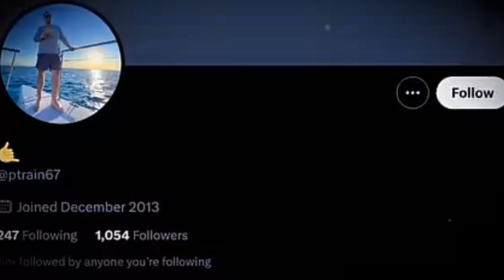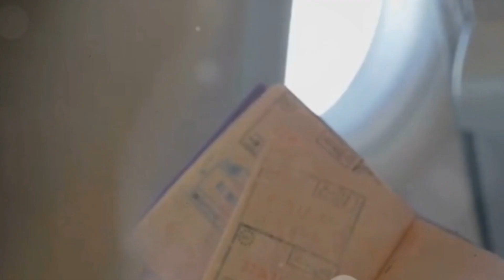The Dark Tale of Valentina Trespalacios: A Rising Star Silenced | True Crime Documentary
In this eye-opening video, we delve deep into the tragic and shocking murder case of Valentina Trespalacios, a rising Colombian DJ whose life was cut short.

Discover the untold story behind this devastating crime and join us as we unmask the truth. We will analyze evidence, interview key individuals, and examine the impact of this heinous act on the music industry and beyond.

From the initial investigation to the courtroom trials, we leave no stone unturned in our quest for justice. This gripping narrative will keep you on the edge of your seat, eager to uncover the secrets hidden within Valentina's murder case.

Join the conversation in the comments section below and let us know your thoughts on this shocking crime.

Note: Some of the content discussed in this video may be disturbing to some viewers.

OUTLINE:

00:00:00 The Unthinkable Crime
00:01:02 The Dark Sequence of Events
00:02:48 The Legal Consequences
00:03:47 The Aftermath and Current Status
true crime true crime stories True crime documentary coffee house crime Coffeehouse crime true crime documentary psychology Ewu crime cbs news 48 hours full episodes dj valentina trespalacios valentina trespalacios dj noticias de colombia murder documentary true crime podcast true crime cases